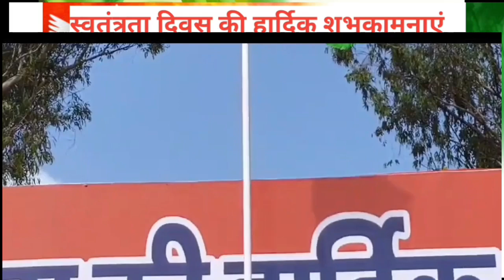झारखंड के राज्यपाल ने राज्य की उपराजधानी दुमका के पुलिस लाइन मैदान में ध्वजारोहण किया ।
दुमका स्वतंत्रता दिवस के अवसर पर झारखंड के राज्यपाल ने राज्य की उपराजधानी दुमका के पुलिस लाइन मैदान में ध्वजारोहण किया । राज्यपाल ने परेड का निरीक्षण किया और  तिरंगे को सलामी दी । इस अवसर पर अपने संबोधन में राज्यपाल ने कहा कि विकास का लाभ राज्य के सभी वर्गों को विशेषकर वंचित वर्गों तक पहुंचे सरकार इस दिशा में प्रयास कर रही है । उन्होंने कहा कि जनता के सहयोग से सरकार सभी चुनौतियों का सामना करने में सक्षम होगी । उन्होंने कहा कि विकास के साथ-साथ हमारी सरकार लोक कल्याणकारी दायित्वों का निर्माण भी पूरी तत्परता के साथ कर रही है । राज्यपाल ने कहा कि स्वतंत्रता प्राप्ति के बाद से हमारे देश ने सभी क्षेत्रों में प्रगति की है । राज्यपाल ने कहा कि झारखंड सरकार शिक्षा , स्वास्थ्य , पर्यटन, खेल सभी क्षेत्र में बेहतर कार्य कर रही है । देश मे लागू तीन नए कानून का जिक्र करते हुए उन्होंने कहा कि किसी भी राज्य के विकास हेतू वहां बेहतर कानून व्यवस्था का होना आवश्यक है । देश के प्रधानमंत्री नरेन्द्र मोदी द्वारा पुराने ब्रिटिश समय के कानूनों को हटाते हुए तीन नए कानून देश मे लागू किये हैं । इन कानूनों का उद्देश्य दोषियों को सजा दिलाने के साथ पीड़ितों को न्याय दिलाना है । देश के कानून व्यवस्था में यह ऐतिहासिक कदम है । वही राज्यपाल ने अपने संबोधन में कहा कि राज्य की महिलाओं में वयाप्त स्वास्थ्य एवं पोषण शिक्षा और आर्थिक पिछड़ापन की समस्या को ध्यान में रखकर उनके सशक्तिकरण के उद्देश्य से हमारी सरकार ने 21 से 50 वर्ष आयु की महिलाओं को प्रति माह 1 हजार रुपया सम्मान राशि प्रदान करने के लिए झारखण्ड मुख्यमंत्री मईया सम्मान योजना की शुरुवात की गई है
झारखंड के राज्यपाल संतोष गंगवार ने दुमका के पुलिस लाइन मैदान में स्वतंत्रता दिवस के अवसर पर  तिरंगा फहराने के बाद कहा कि झारखंड राज्य विकास के पथ पर अग्रसर है और विकास की इस यात्रा में सरकार सबको साथ लेकर आगे बढ़ने का प्रयास कर रही है म कल्याणकारी योजनाओं का समुचित लाभ लोगों को मिले इसके लिए आवश्यक है कि प्रशासन चुस्त दुरुस्त , संवेदनशील और पारदर्शी हो , लोग विभिन योजनाओं के प्रति जागरूक हों । अंतिम व्यक्ति तक विकास का लाभ पहुंचे , सभी के चेहरे पर मुस्कान हो यही हमारे लोकतंत्र का ध्येय है । हम सभी संविधान और लोकतांत्रिक मूल्यों जे अनुरूप मन , वचन और कर्म से आचरण करें । इस अवसर पर गवर्नर ने स्वतंत्रता सेनानी के परिवार को चादर ओढ़ाकर सम्मानित किया । साथ ही जिले में बेहतर कार्य करने वाले सरकारी अधिकारी और कर्मठ कर्मियों को भी सम्मान प्रदान किया .